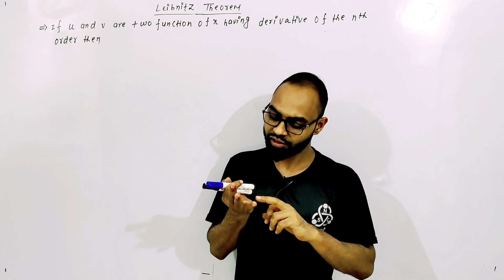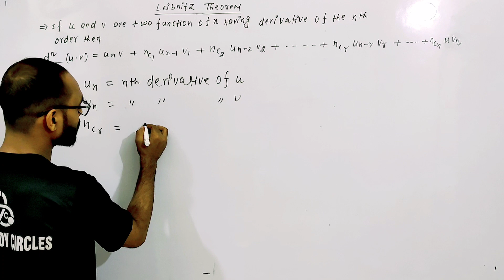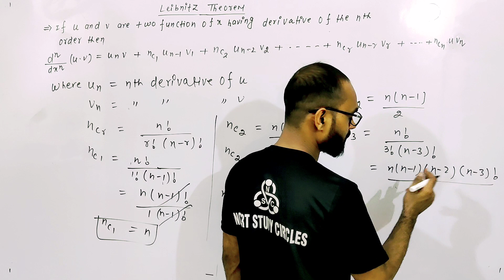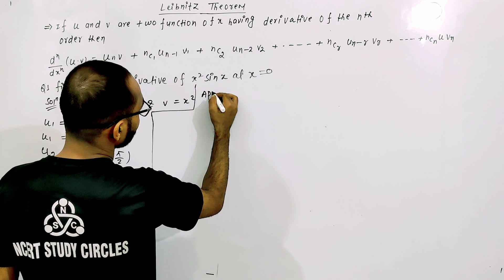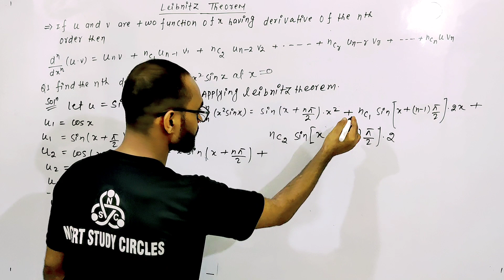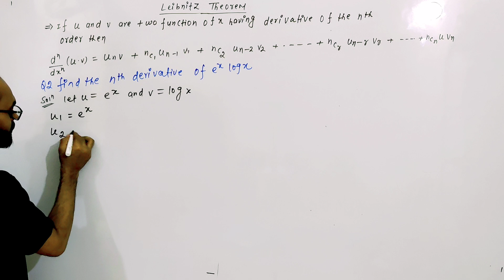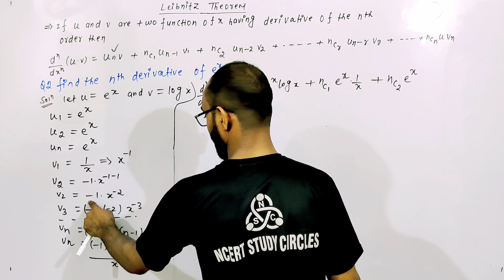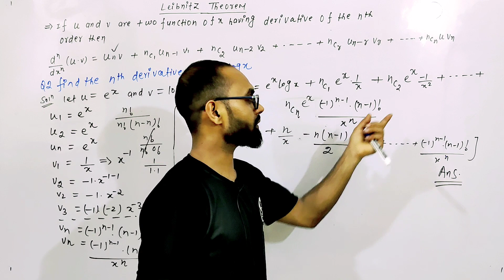differential calculus 1 Leibnitz theorem engineering math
successive differentiation
mathematics
higher order derivatives
leibnitz theorem
engineering mathematics
how to find nth derivative
Differential calculus
calculus 1
basic calculus
jee
calculus for beginner
calculus for beginners
differential equations
differential equations
integral calculus
chain rule
Differential coefficient

successive differentiation
higher order derivatives
leibnitz theorem
engineering mathematics
Differential calculus
calculus 1
basic calculus
calculus for beginner
calculus for beginners
differential equations
differential equations
i#ntegral calculus
chain rule
Differential coefficient

differential calculus 1
gate mathematics
leibnitz theorem problems
engineering maths for gate
Mathematics
maths tricks
shorts
leibnitz theorem examples
successive differentiation leibnitz theorem
integration
leibniz